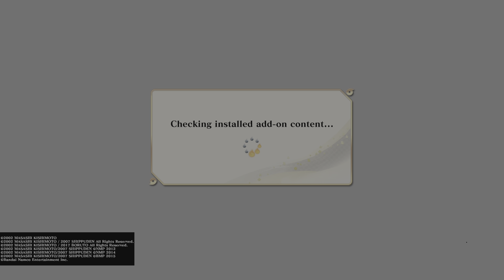New Karma Kawaki Vs SasukeNARUTO X BORUTO Ultimate Ninja STORM CONNECTIONS Ranked Online Battle Win!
First Game On,First Win on!New Game Style is Beautiful! S Ranked Only!